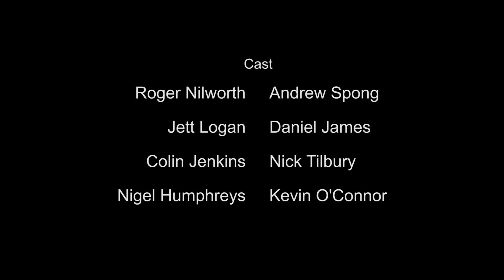Jolly Roger - A Fallen Star Webisode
Set during the events of Episode 4, 'Jolly Roger' shows us what happened to Roger Nilworth after he floated off the shuttle's hull into space.

The project was intentionally written as something that could be made during national lockdown measures, and was put together across February and March of 2021. It is also the first of our projects to be produced and released in high definition. Truly we are embracing the future (of twenty years ago).